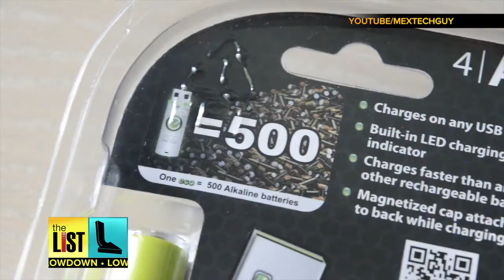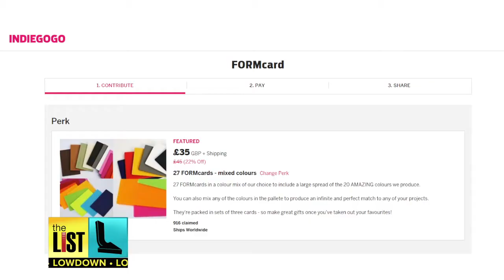3 New & Innovative Products for Your Home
Looking to make life at home a little simpler? Donna Ruko has three new and innovative products you didn’t know you existed, but now you will want to own.